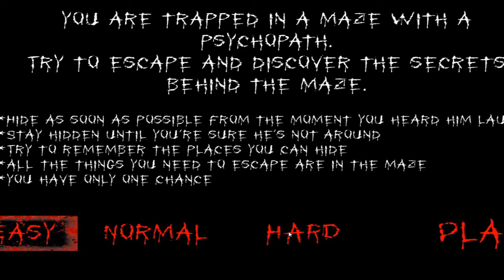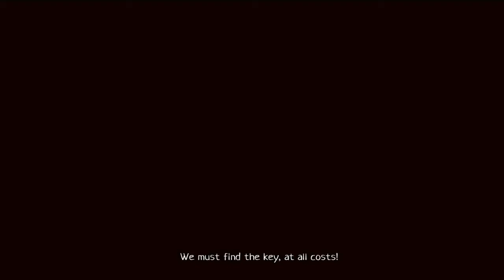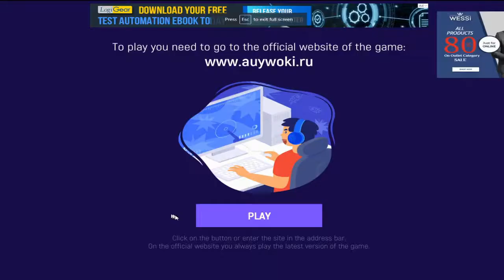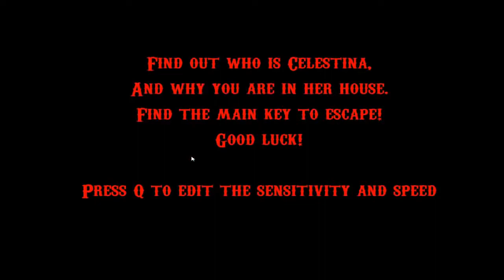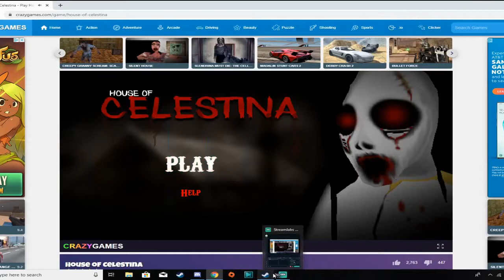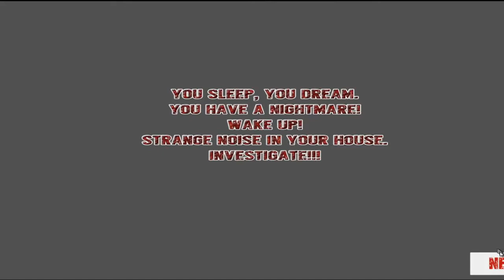playing random horror games #1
I know that these games were kinda trash the next time i make a horror video the games will be a little better i want to do a puppet combo video but idk if i need to be a Patreon or go to a web site because i had a game but it wasn't the legit game so it had no sound so ill find good horror games next time and I'll play 4 horror games in 1 video

social

song